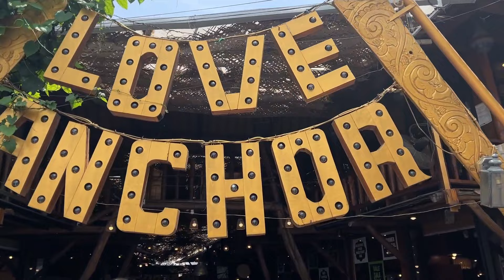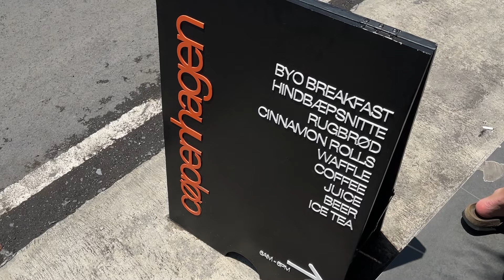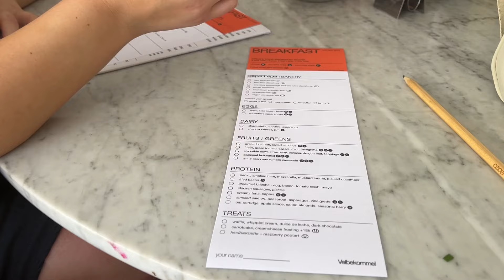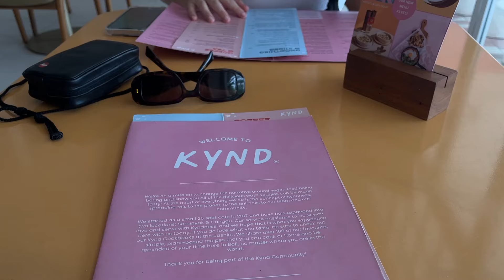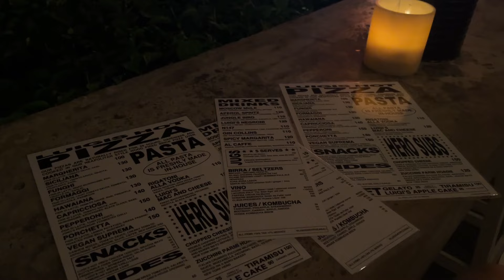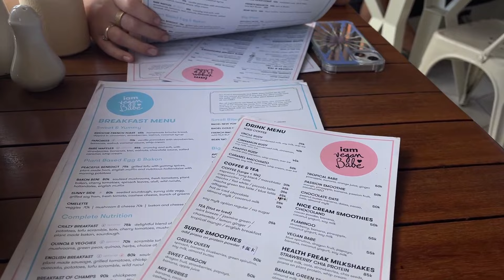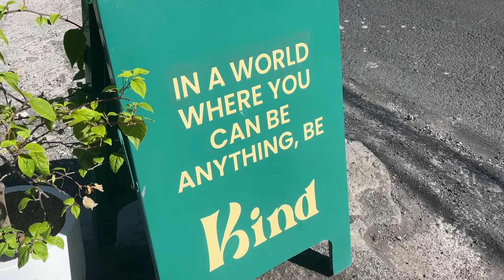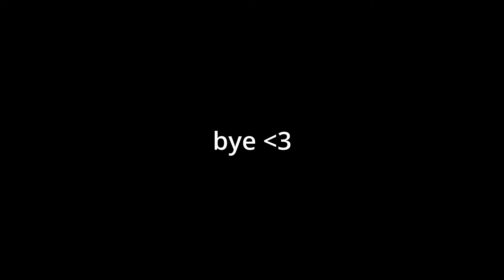Canggu - BALI vlog part 1 - girls trip: food spots & cafes, beach clubs, shopping, nightlife, review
hey,
mein erster vlog von Baliiiiii - genauer gesagt aus Canggu. Wir haben in unserer ersten Woche hier schon einiges erlebt wobei ich euch natürlich wieder mitgenommen habe. Viel Spaß:)
ich möchte hier auf YouTube über das Thema Fructoseintoleranz etwas reden und euch mitnehmen. Es wird voraussichtlich auch nebenbei um andere Themen gehen, schreibt mir gerne was euch interessiert. :))
falls euch meine Videos gefallen, freue ich mich über ein Like und einen Kommentar.
Ich hoffe ihr habt noch einen schönen Tag!
- Ellen